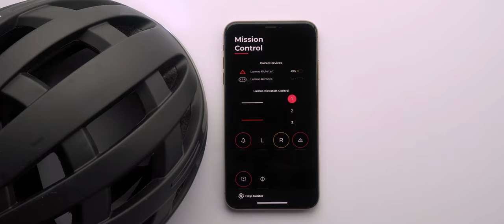[24-Tage-im-Dezember] Lumos Fahrradhelm – 11/24